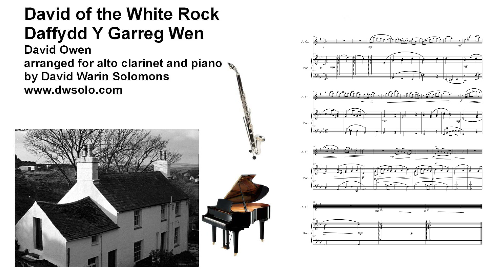David of the White Rock (Daffydd Y Garreg Wen) for alto clarinet and piano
Based on a song by the Welsh harpist David Owen

David the bard on his bed of death lies
Pale are his features and dim are his eyes
Yet all around him his glance wildly roves
Till it alights on the harp that he loves.

Give me my harp, my companion so long
Let it once more add its voice to my song
Though my old fingers are palsied and weak
Still my good harp for its master will speak.

Often the hearts of our chiefs it has stirred
When its loud summons to battle was heard
Harp of my country, dear harp of the brave
Let thy last notes hover over my grave.